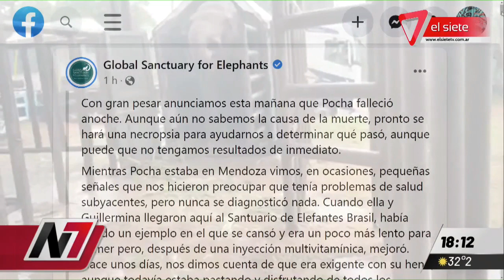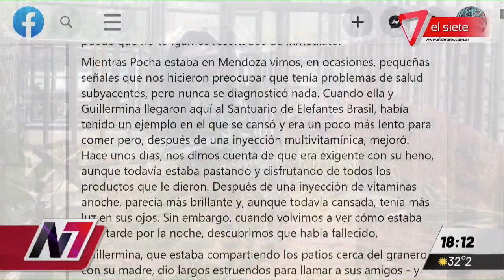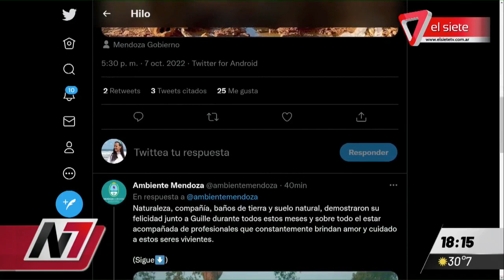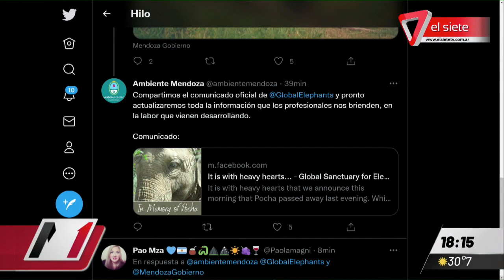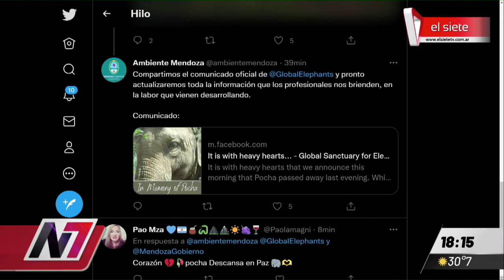POCHA, LA ELEFANTA | Murió hoy en un santuario de Brasil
Murió Pocha, la elefanta que había sido trasladada desde Ecoparque a una reserva en Brasil a principios de este año junto con su cría Guillermina. Quien comunicó la lamentable noticia fue la organización Global Sanctuary for Elephants. A través de un comunicado indicaron que están intentando determinar las causas del deceso del animal.